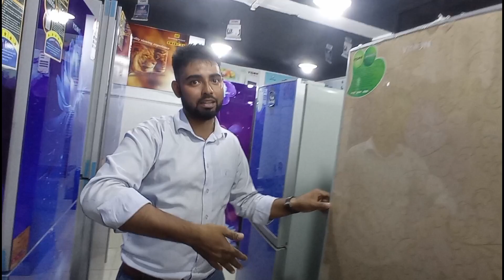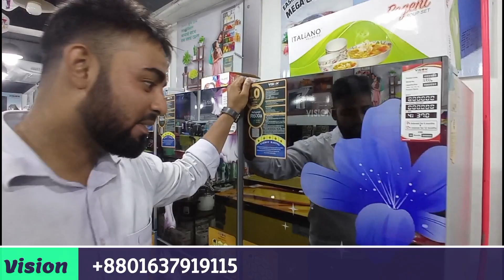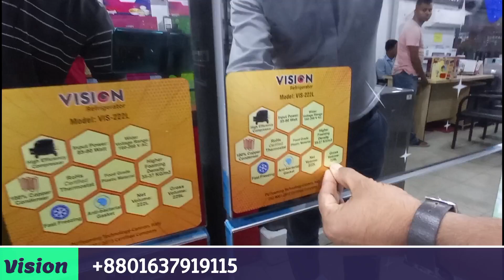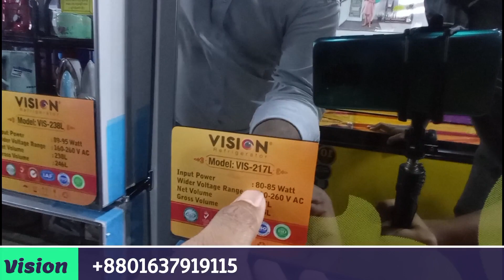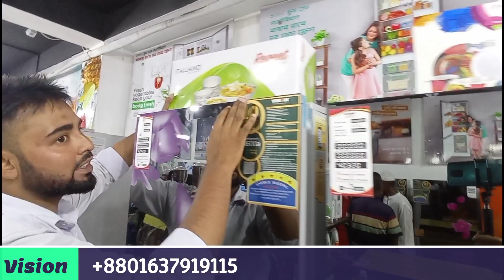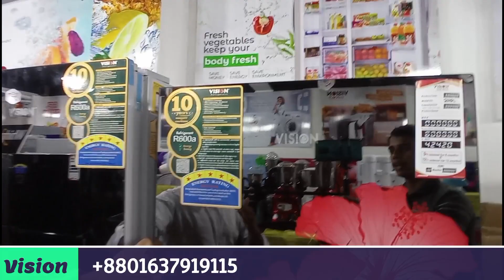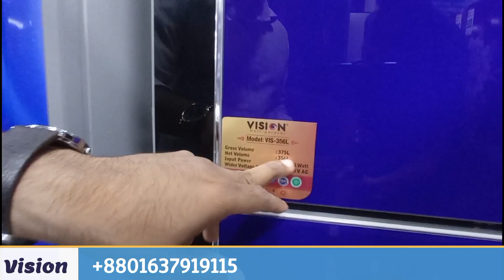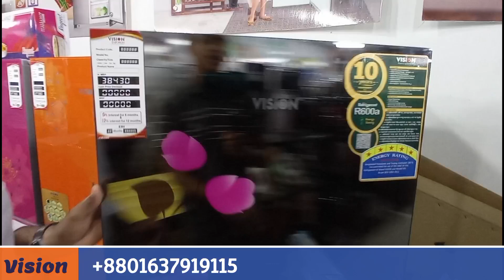vision freeze price in Bangladesh / vlog baz / @vlogbazbd / komdami freeze /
vision freeze price in Bangladesh  / vlog baz /  ‎@vlogbazbd  / komdami freeze / all freeze price

vision showroom
কামার পট্টি রোড,মাদকদ্রব্য নিয়ন্ত্রণ কার্যালয় এর অপজিটে,   সদর ঝালকাঠি।

আপনার প্রতিষ্ঠানের ভিডিও বানাতে কল করুন এই নাম্বারে= 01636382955